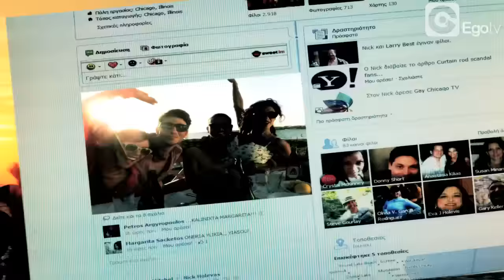AROMA - Zorba's Dance (Sirtaki) (Official Music Video)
Two years later the release of 'The Children Of Piraeus', Aroma are back with another big Summer Dance record!

Sampling another Greek popular dance classic 'Sirtaki' and drawing on the best parts of the original, 'Zomba's Dance' features a remix from Rico Bernasconi, this new version is one of the most infectious Dance tunes you will hear for a very long time.